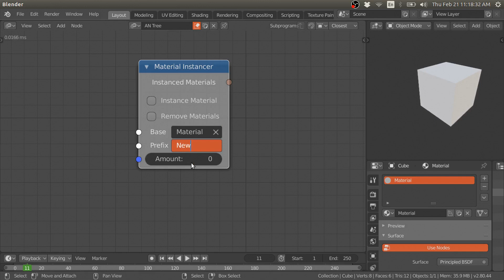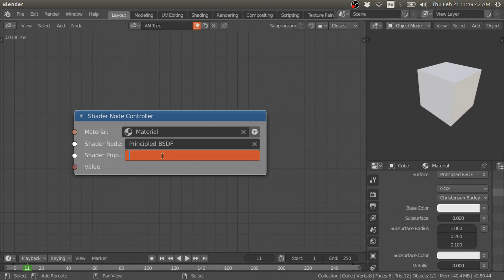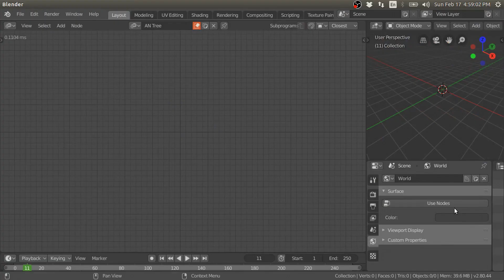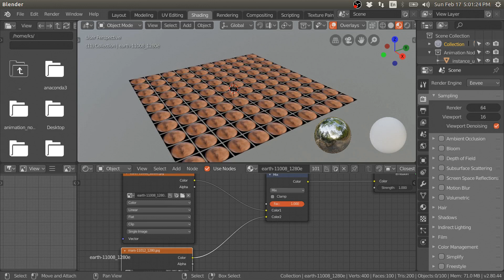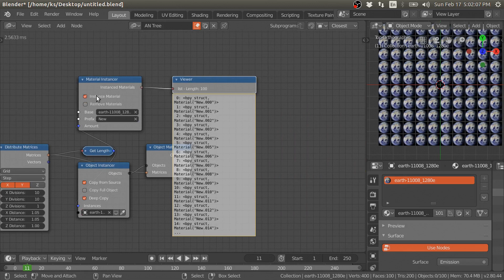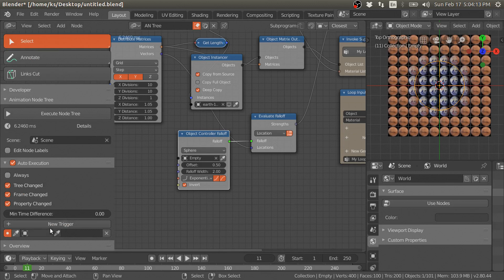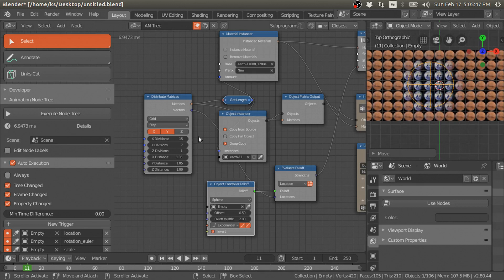Material Instancer and Shader Controller Nodes For Animation Nodes For Blender 2.8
I created new nodes for animation nodes (AN) for blender 2.8. The Material Instancer Node instance a specified material and at any time you can also remove these instanced materials.

NOTE:- I have replaced the Shader Controller Node with new Material Attribute Input/Output Nodes which are easy to use :)

To install Extra-Nodes you have to follow the steps which are in the ReadMe file in the "newnodes" folder. Or you can download the compile-build of animation nodes from here:
1) Compiled Animation Nodes with Extra Nodes for Blender 2.79: